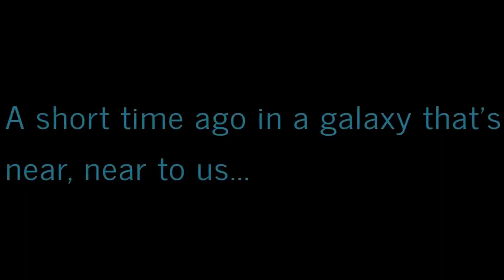Virtually Exploring Western New York: A Ride-Along Adventures! 🚦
Hello to those that are stopping by to the series, while welcoming back those that have watched the ridealong series before. This time is odd, I go to christmastreeshop for the last time to see what they still have for sale as the location near me going out of business. That said, this is the LAST christmastreeshop on earth. Leaving the store I head to my gym Freetimefitness. The odd part happens on my way home.